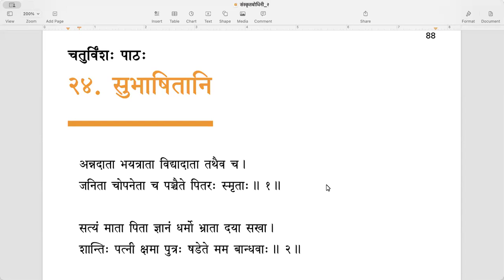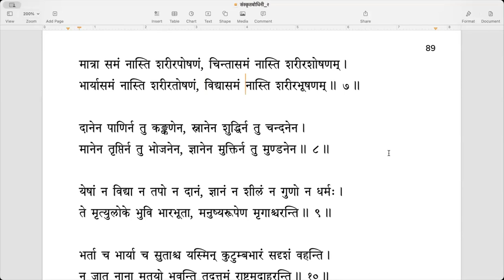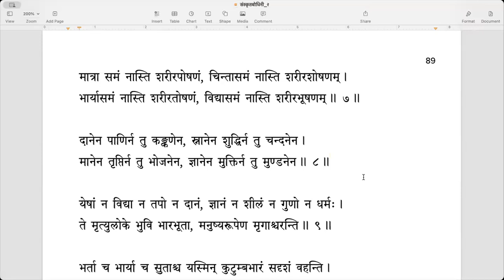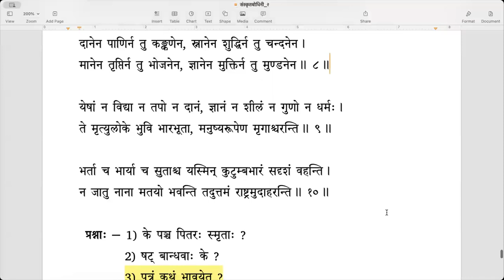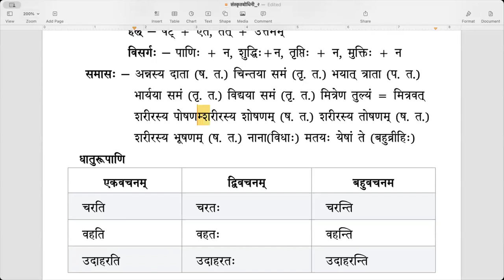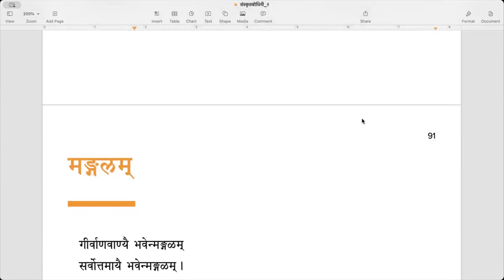संस्कृतबोधिनी २ - Lesson 24 (सुभाषितानि) (English)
पाठः २४ - सुभाषितानि